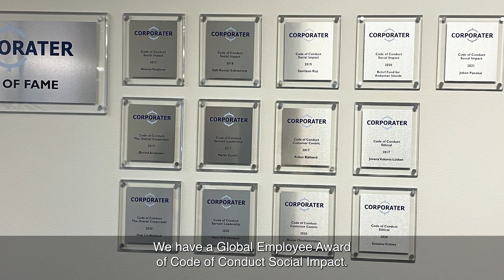Corporater Social Impact Interview with CSR Advisor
In this video interview, Geir Berge, CSR Advisor at Corporater shares the company's inspiring commitment to social impact. He emphasizes that Corporater's mission goes beyond profit and is about making a real difference in people's lives.

Geir highlights the company's unique programs, such as the contribution program and the Employee Award of Code of Conduct Social Impact, which recognizes and supports employees who make a major difference in the community.

Corporater's Social Impact Program is a genuine embodiment of their commitment to creating a positive change in the world.